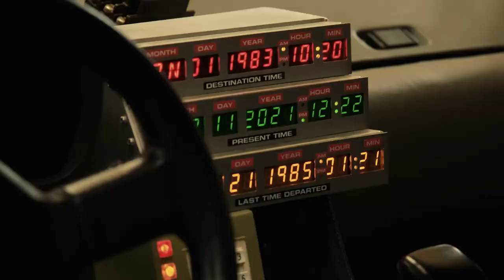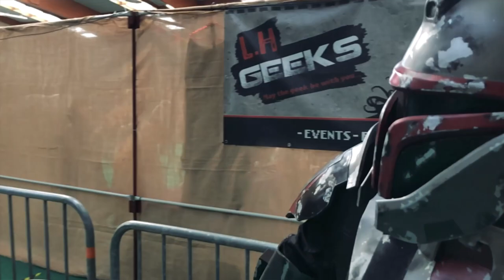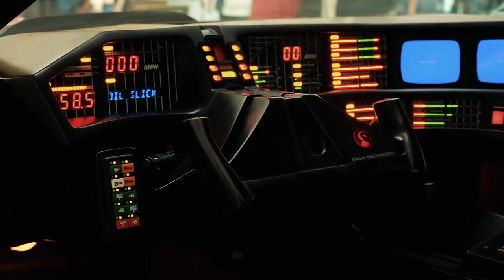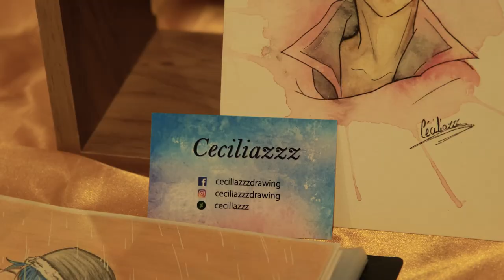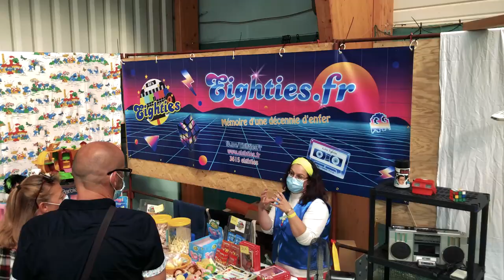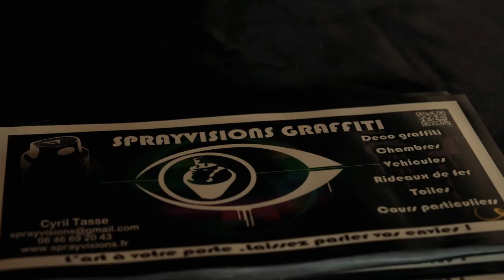Enfin le retour des conventions (ça se passe bien ! ❤) - Turretot Geek Convention 6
Revoir des sourires, revoir des exposants, des artistes, des amis, des associations, bref, revivre un peu avec notre passion pour la pop culture ! Quel plaisir de retourner dans cette convention de la Turretot Geek Convention que j'avais déjà visité il y a 2 ans.
Au programme, des rencontres, une visite du salon en mode "VLOG" et de la joie de se retrouver...Vraiment !

La liste des exposants aperçus dans la vidéo est sur le site de la Turretot Geek convention à l'adresse

Mais aussi à ces associations ou entreprises qui peuvent apparaître dans la vidéo